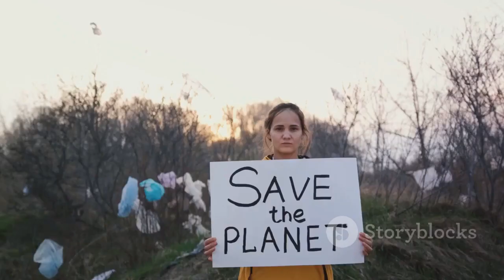Future Frontiers: Exploring the Shaping Forces of Tomorrow's World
🚀 Join us on an exciting expedition through "Future Frontiers," where we unravel the shaping forces of tomorrow's world. In this visionary series, we'll explore emerging technologies, social shifts, and global trends that are transforming the way we live and interact. From the rise of artificial intelligence to the dynamics of sustainable living and the impact of cultural shifts, we'll delve into the future's vast potential. Tune in to stay informed, inspired, and ready to embrace the world of tomorrow. 🌐🔍🌟